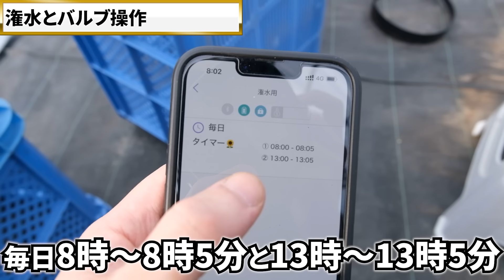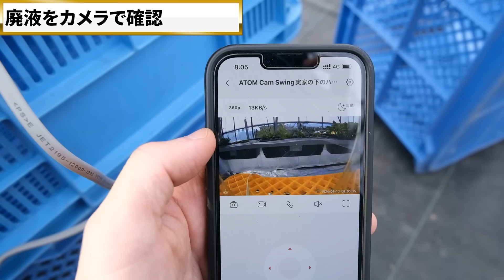【夏秋イチゴ】芽かき前後の違い, 秋植えと春植えの生育の差, 遮光ネット設置【2024年4月】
長野県の実家のビニールハウスで夏秋イチゴを栽培しています。
昨年の秋に植えた株と、今年の春に植えた株があります。
今回は芽かきを行いました。
暑さに備えて遮光ネットと格安ミストを設置しました。

ティアンドデイ Doバルブ
遮光ネット涼感ホワイト20%
サイズはハウスに合ったサイズをお選びください

皆さんのおかげで、家庭菜園の本を出版できました！
これからも頑張りますので、応援よろしくお願いします。
【Amazonの購入ページ】
電子書籍版もあります。
【宮崎大輔のおすすめアイテム】
Amazonのおすすめアイテム

『趣味の園芸からガチ農業まで』、幅広い分野で植物に関係する内容を発信しています。
宮崎大輔が「趣味の園芸・家庭菜園・農業系YouTuber」として、楽しく学べる動画を更新中。

【宮崎の紹介】
①実家は長野県の果樹園
②蔬菜花卉園芸学で農学修士号を取得
③JICA青年海外協力隊の野菜栽培隊員
④農業コンサル企業を経営中
⑤日本と海外で農業事業をサポート中
⑥家庭菜園入門本「おうち野菜づくり」出版

【特徴】
科学的な根拠があることを、できるだけわかりやすく発信しています。

①ちょっとだけ園芸に興味がある人
②観葉植物くらいは育ててみたい人
③家庭菜園に取り組んでいる人
④農業に取り組んでいる人
⑤科学的な根拠があることを学びたい人

コメント欄でご連絡を頂いても対応できませんので、予めご了承ください。
②動画や植物についてのご質問は、すべてコメント欄へお願いします。
DMやメールで個別にご連絡を頂いても対応できませんので、予めご了承ください。
③お手紙やプレゼントの送付は受け付けておりません。お気持ちだけで十分ですので、コメント欄にメッセージをお願いします。ハウス見学も受け付けておりません。代わりに動画をご覧ください。

コメント欄にURLを記載すると、自動的に非表示になります。